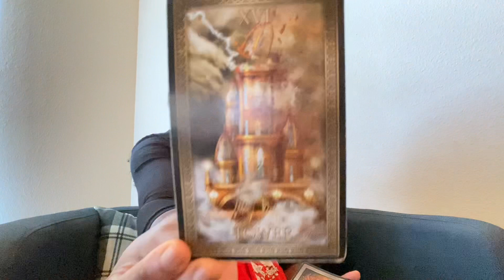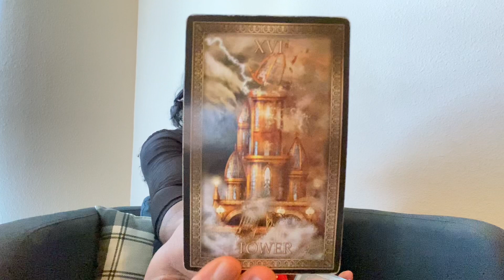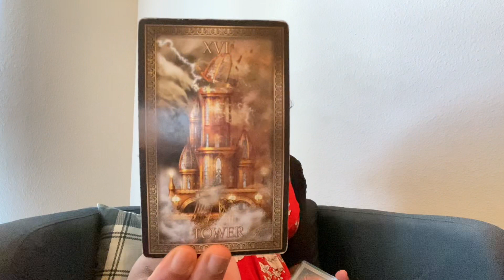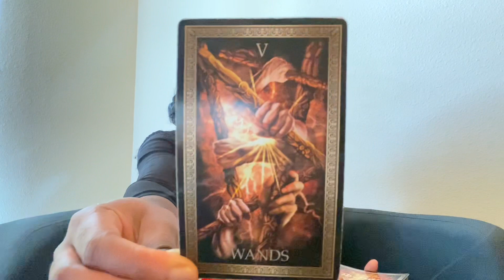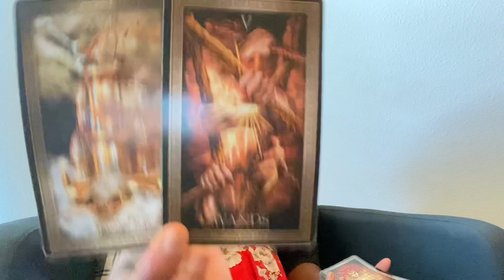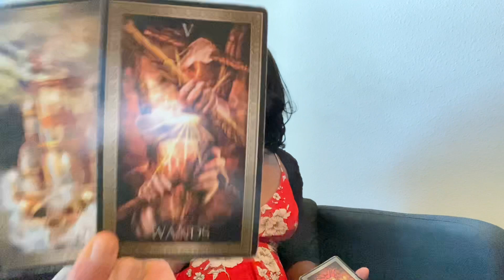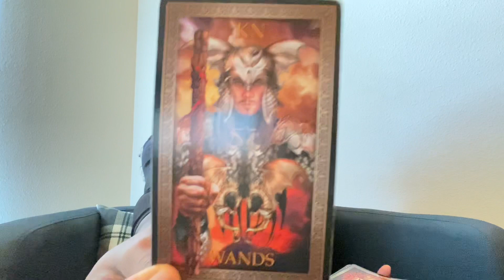CANCER: “MERDE À LA FIN”